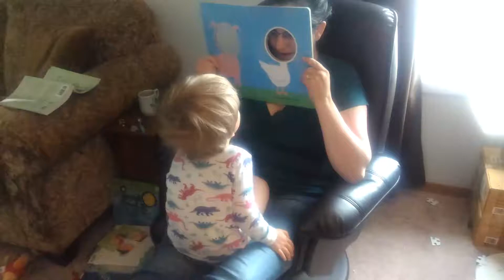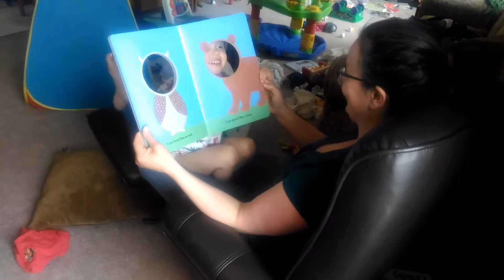Cuteness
My J boy.